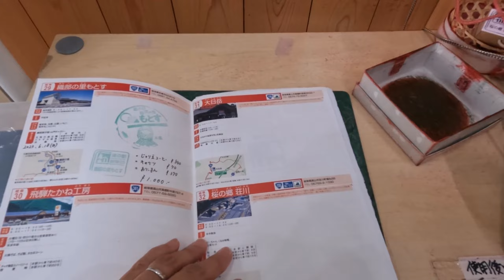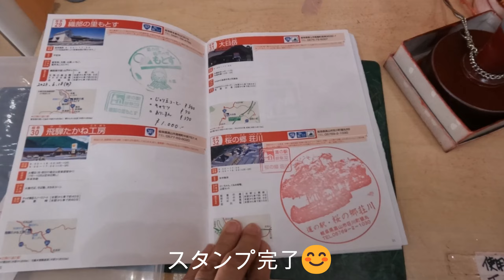中部ブロック 道の駅 岐阜 NO.32 桜の郷 荘川